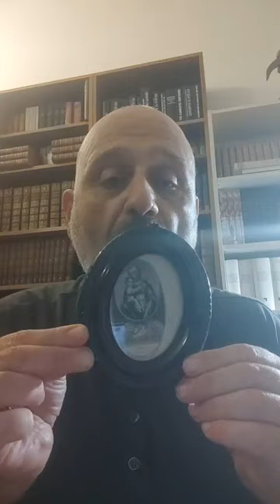Comment prier le chapelet de la Divine Miséricorde, révélé par Jésus à Sainte Faustine Kowalska